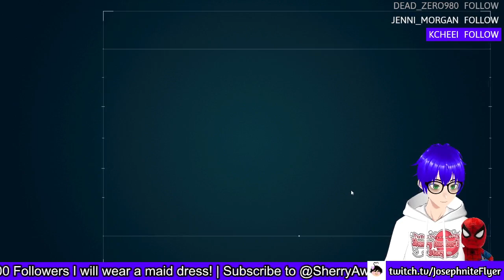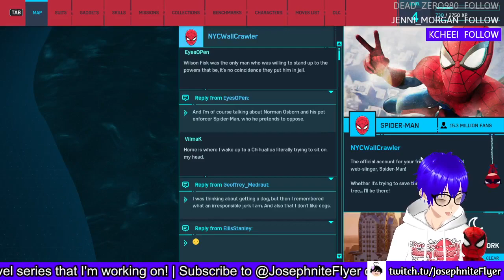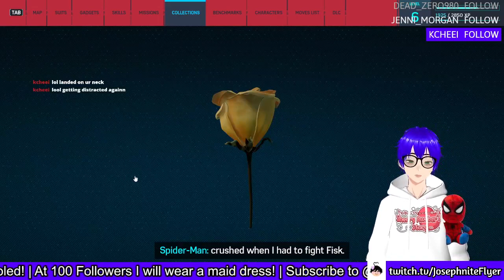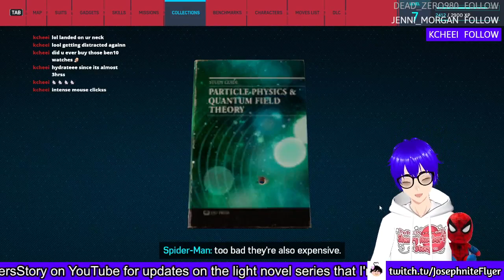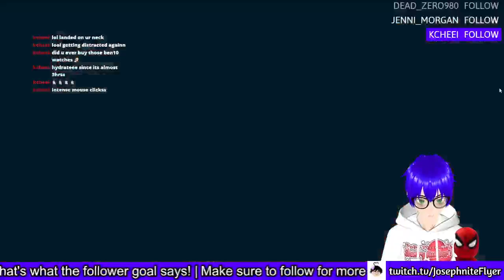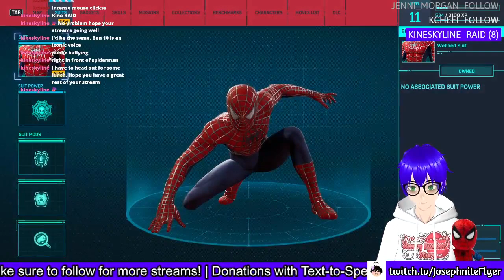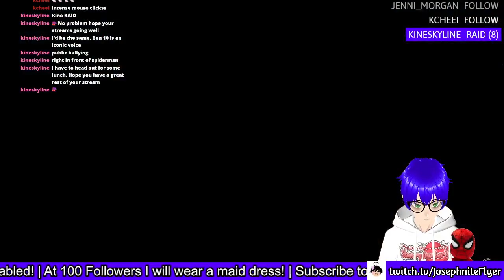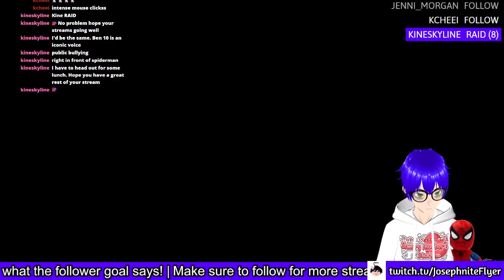Spiderman Remastered #1!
Weird to think this was just a Playstation exclusive until Sony realised they could just make more money by releasing it on Steam too lol

P.S: I just realised I played this game for over 7 hours wtf!? I can bearly get a stream to 2 hours now-a-days (4/7/24)